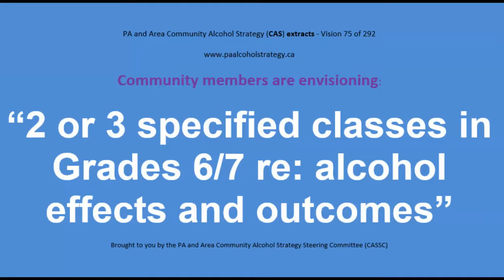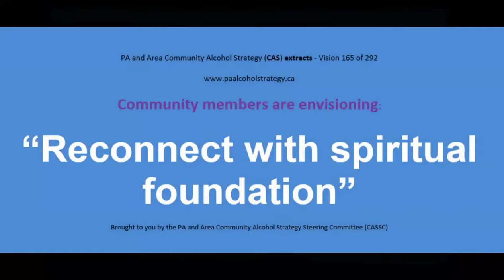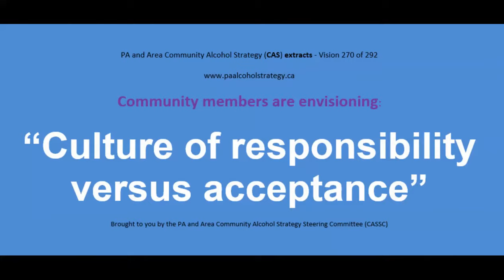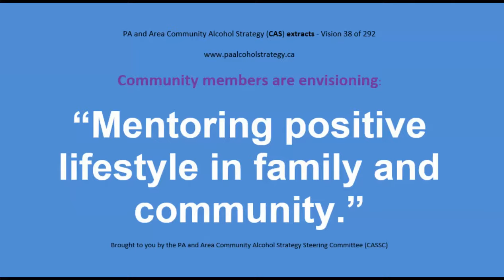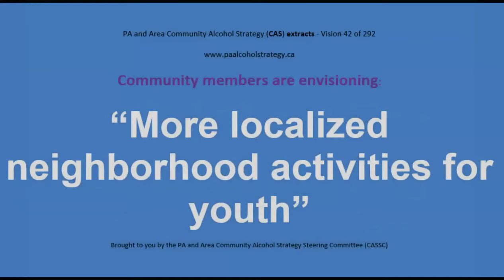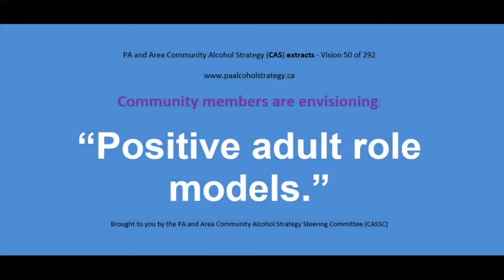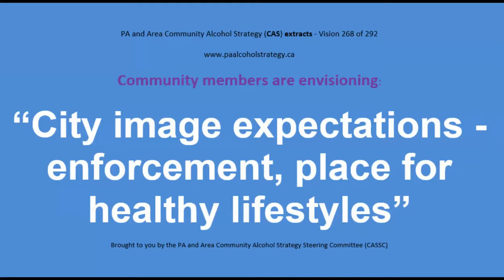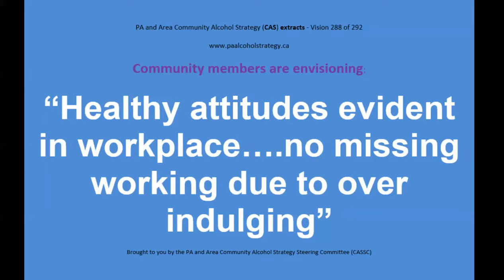Vision of the Prince Albert and Area Community Alcohol Strategy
Community Members named 292 Vision Elements to form the Vision for the Prince Albert and Area Community Alcohol Strategy.

Animated slide show of the 292 vision elements for the Community Alcohol Strategy, Prince Albert and Area.